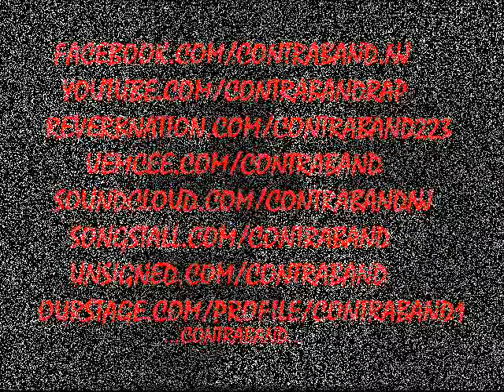Soft Rap/RnB Beat (Piano Sample)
produced by john page from contraband